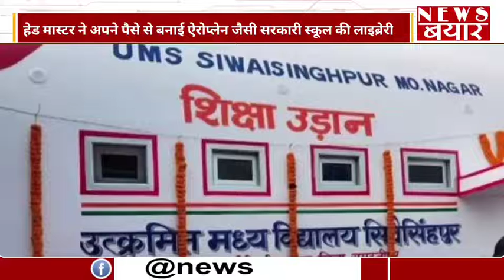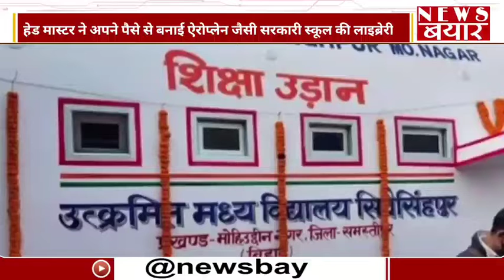Bihar के सरकारी स्कूल के हेडमास्टर ने अपने पैसे से बनाया Aeroplane जैसा Smart Class & Library